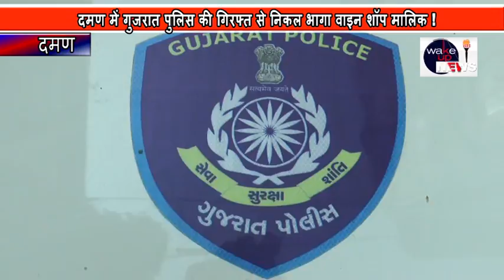daman gujrat pulish